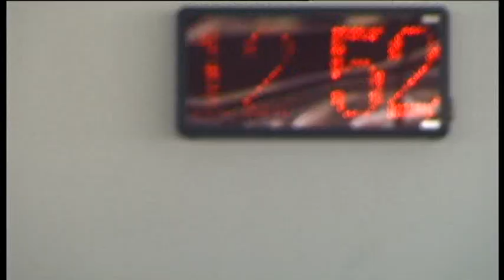Η Ryanair αυξάνει το 2013 τα δρομολόγια προς Κέρκυρα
Διαψεύδονται οι Κασσάνδρες που «φώναζαν» ότι αν δεν επιδοτηθεί η Ryanair θα φύγει από την Κέρκυρα, καθώς, όπως η ίδια η εταιρία ανακοίνωσε, το 2013 θα αυξήσει τις πόλεις με τις οποίες θα συνδέει το νησί μας με την Ευρώπη.